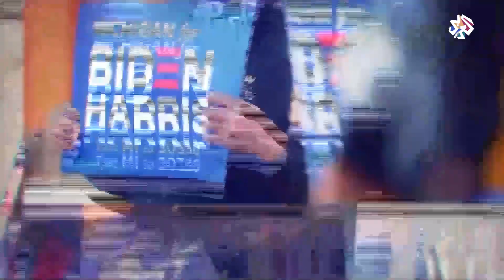نافذة خاصة من واشنطن .. ترتيبات نقل السلطة │ الساعة الأخيرة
حذر وزير العدل الأميركي بالوكالة جيفري روزن من محاولات إفساد يوم التنصيب للرئيس المنتخب جو بايدن، مؤكدا أنه لن يكون هناك أي تساهل مع أي نوع من أعمال العنف، وقال إنه سيعتقل أو يحكاكم أي شخص سيحاول ان يتسبب في الفوضى.
ومن جانبها ذكرت صحيفة واشنطن بوست أن مكتب التحقيقات الفدرالي حذر في تقرير من ان بعض جماعات اليمين المتطرف قد يخططون لتخفي في زي الحرس الوطني في يوم التنصيب.